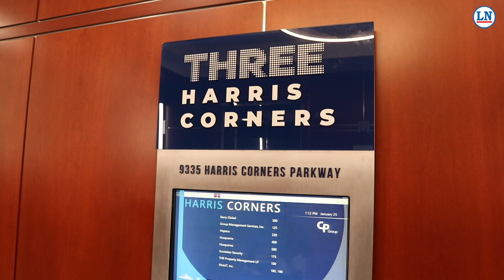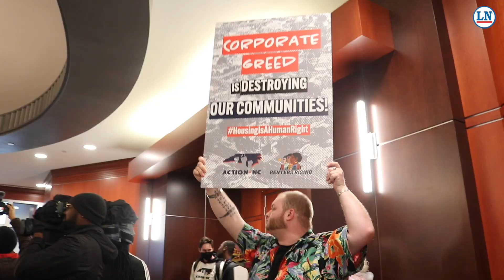Protesta en Charlotte: exigen controlar precios de alquiler y dar mantenimiento a viviendas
Diversas organizaciones en Charlotte demandan soluciones al aumento del alquiler, la falta de mantenimiento en algunas edificaciones y la situación de vulnerabilidad en la que se encuentran muchas familias latinas.